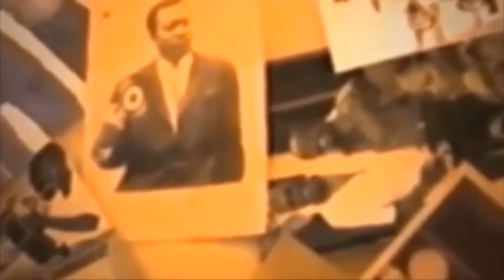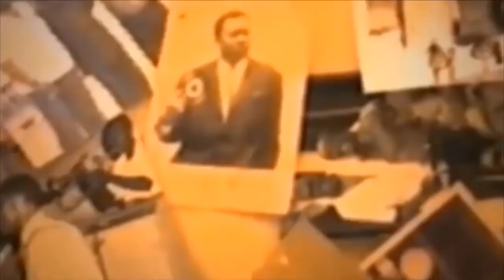BOTALA NIVEAU NIAMACORP AZO LELA NA PRISON NA MAWA HERTIER ASEKI YE